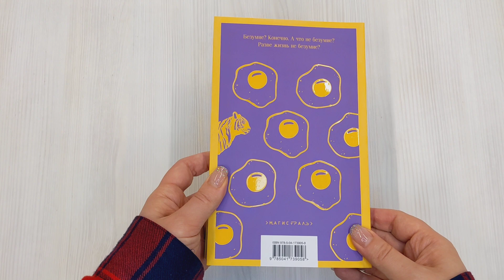Истории обыкновенного безумия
Чарльз Буковски — культовый американский писатель XX века, чья европейская популярность всегда обгоняла американскую. Несмотря на порою шокирующий натурализм, его тексты полны лиричности, даже своеобразной сентиментальности.
Буковски по праву считается мастером короткой формы, и его классический сборник «Истории обыкновенного безумия» — яркое тому подтверждение: доводя свое фирменное владение словом до невероятного совершенства, Буковски проводит своего лирического героя — бабника и пьяницу, явное альтер эго автора — по всем кругам современного ада. Именно по мотивам этой книги знаменитый итальянский режиссер Марко Феррери поставил одноименный фильм (в главных ролях Бен Газзара, Орнелла Мути), удостоенный премий ФИПРЕССИ на кинофестивале в Сан-Себастьяне и премий «Давид ди Донателло» сразу в нескольких категориях.